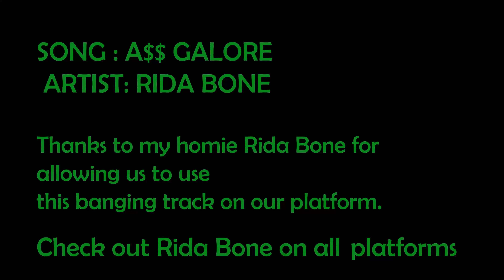THE LiL TAKO STREET STORY Pt 4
Welcome back to our channel as we continue our journey with the homie Lil Tako, in this story he talks a lot about his best friend and fallen souljas from Inglewood ca. Subscribe, Like and Comment. Love and Respect!